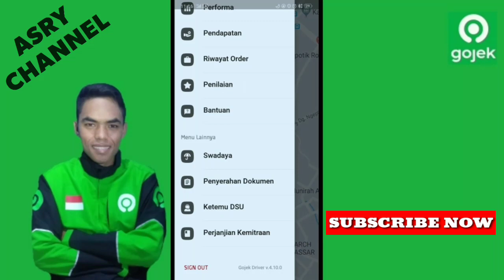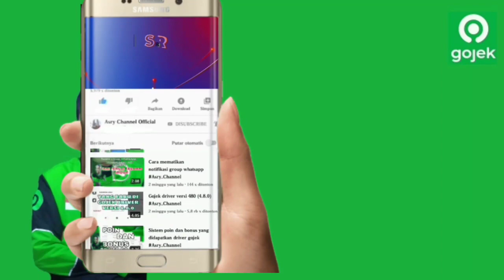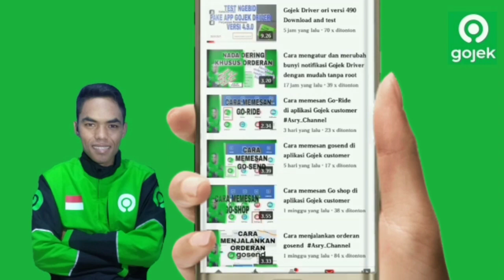gojek driver ori versi 4.10.0 / 4.10.1 update november 2019.